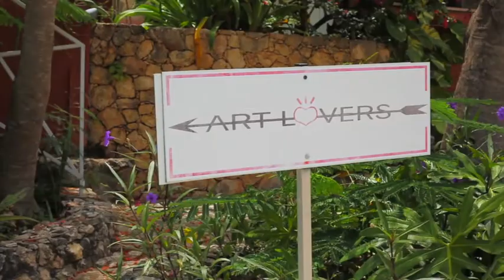Norma Trimborn's art and art studio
Tucked away on the Caribbean Island of St. Martin, you can find the artist Norma Trimborn in her studio.